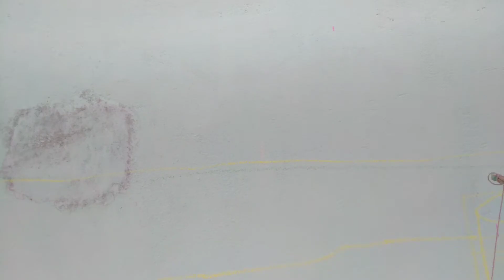3d wall painting // aciant paints //colours// interior wall paint, exterior house painting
3d wall painting // aciant paints //colours// interior wall paint, exterior house painting